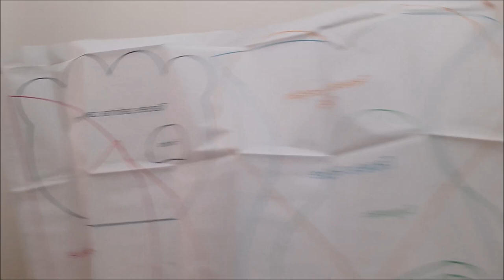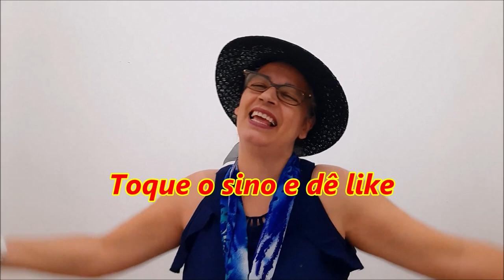Reaproveitamento de tecido num tapete fácil de fazer .